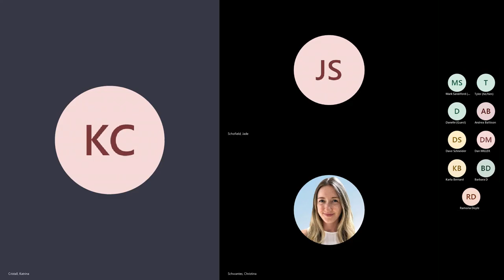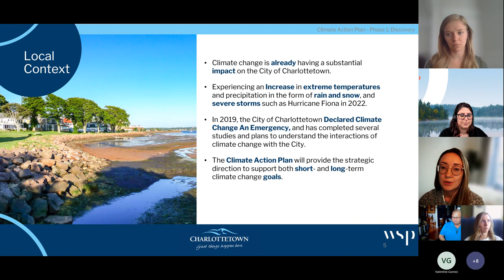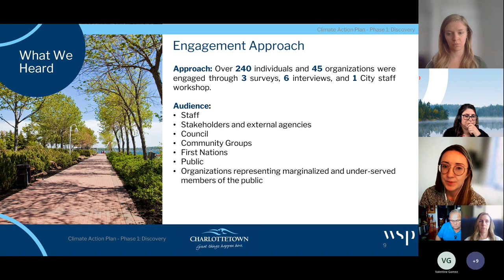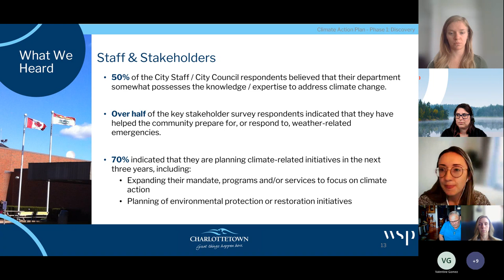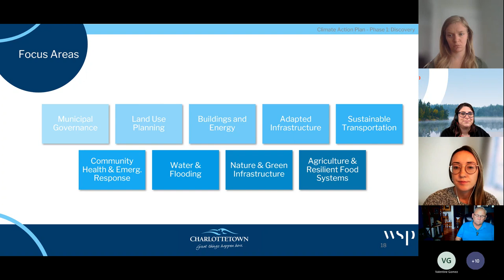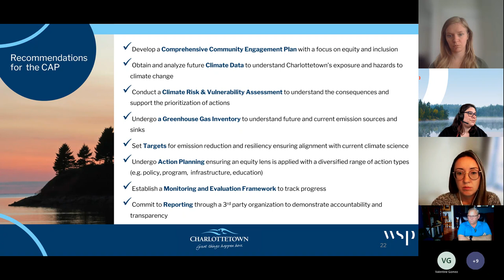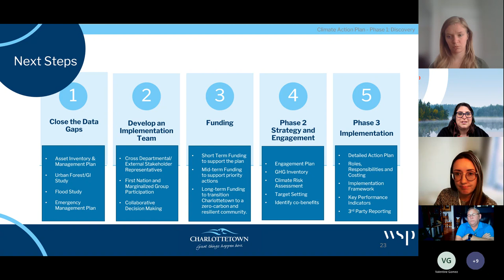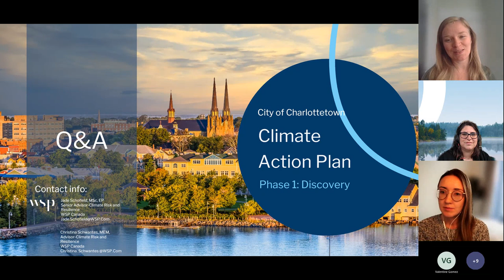Charlottetown Climate Action Plan - Phase One Community Presentation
Charlottetown's climate is changing. Increased temperatures, flooding, sea level rise and coastal erosion are examples of climate change impacts that will influence our community's health and wellbeing, environment, and economy. Climate change effects us all, but we know that the impacts are not felt equally amongst all communities, with disproportionate consequences for communities that are already vulnerable due to systemic inequities.

In response, the City of Charlottetown is preparing to create a Climate Action Plan. The Plan will help the community build resilience to the impacts of climate change and extreme weather, while also reducing our contribution to global climate change through the reduction of greenhouse gas emissions.

In Phase One of this project, the City gathered input from the community, key stakeholders, and rightsholders to better understand how climate change and extreme weather have impacted Charlottetown, how the Climate Action Plan should be developed, and how we can improve climate readiness as a community. We also conducted background research and benchmarking to better understand gaps in data and modeling as well as best practices in municipal climate action across Canada.

This video is a recording of a virtual community presentation that was held to inform the public on the findings of Phase One and how will inform future phases of this project, including the development of the Plan itself.